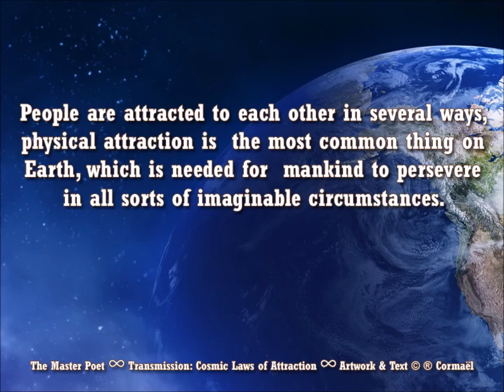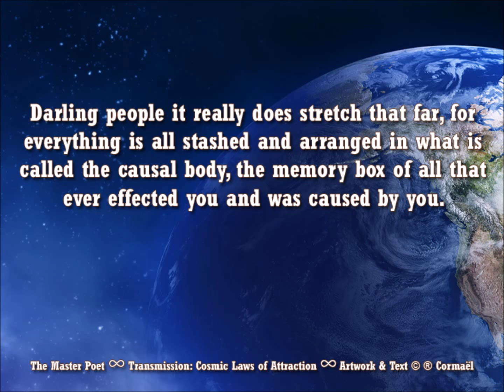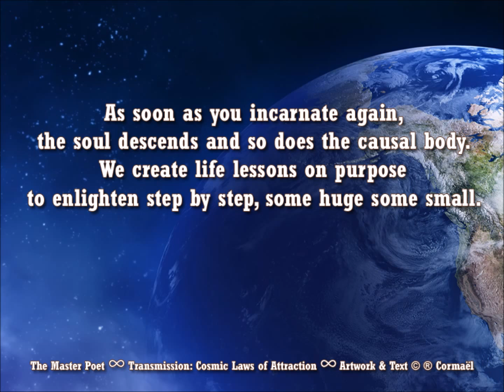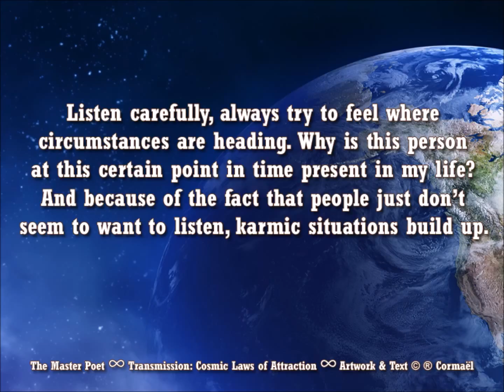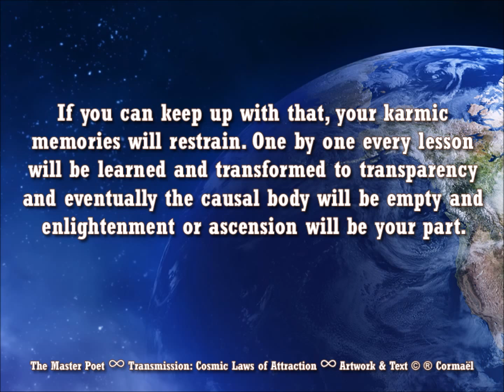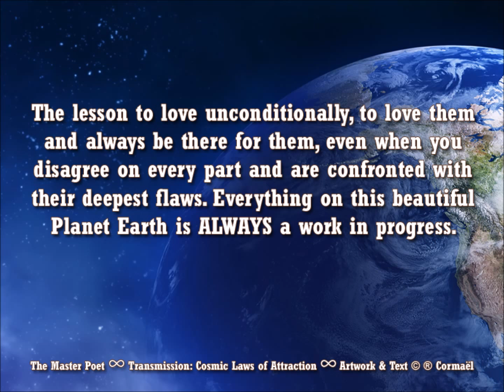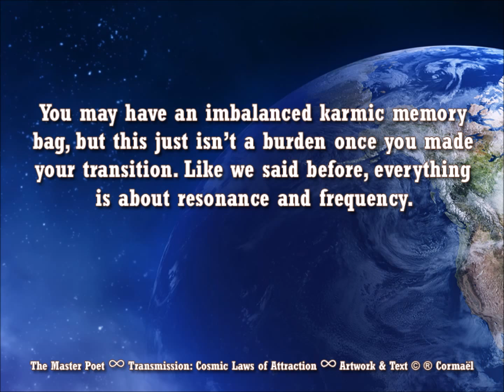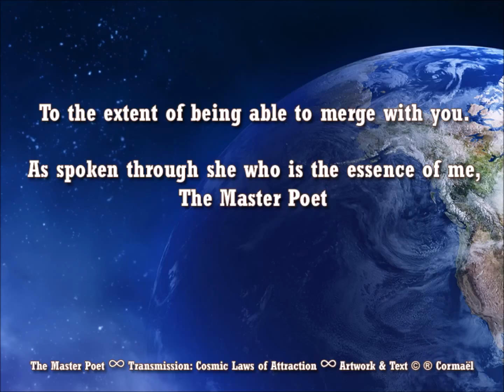The Master Poet || Cosmic Laws of Attraction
Transmission/Channeling on Cosmic Laws of Attraction